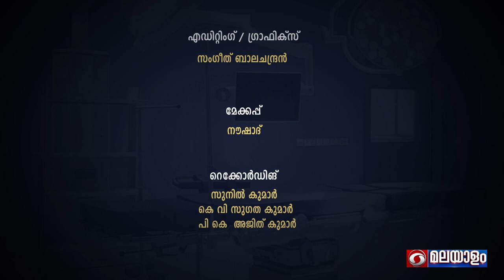"Aarogyaveedhi" - Dr. Devarajan E_(HD Video)